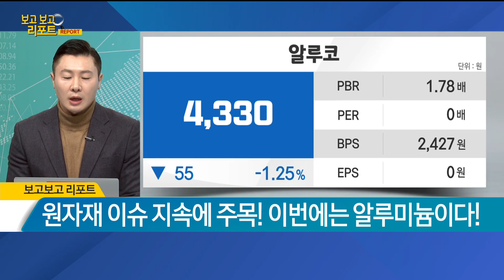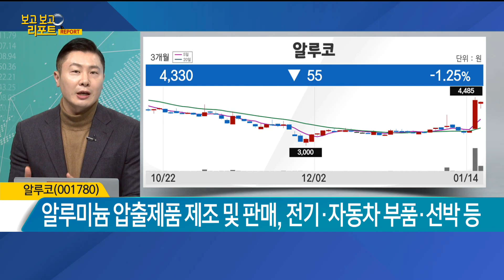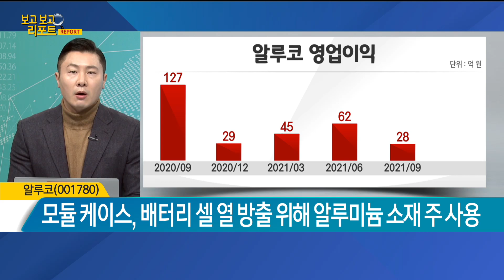[보고보고 리포트] 원자재 이슈 지속에 주목! 이번에는 알루미늄이다! - 국내 최대 알루미늄 압출 회사 '알루코' / 매일경제TV